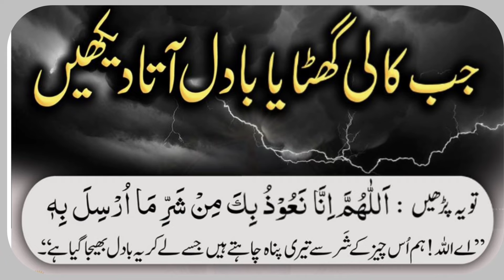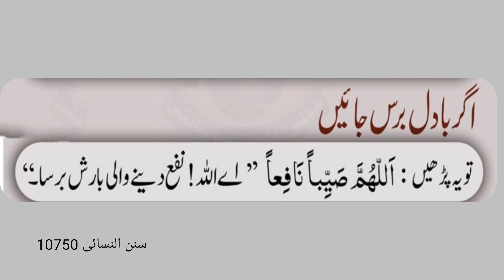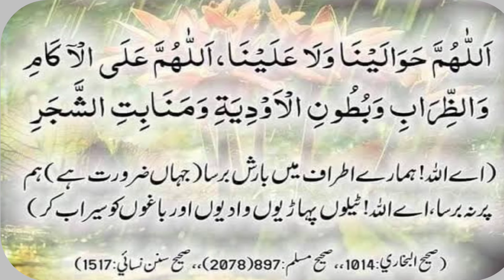Prayer for Stop Rain | Flood disaster In Pakistan| Dua for Flood relief